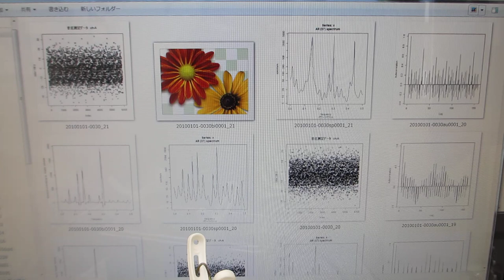超音波プローブ（1-20MHz 10W）の超音波洗浄器（42kHz 35W）への取り付けによる水槽の表面改質実験（超音波システム研究所）